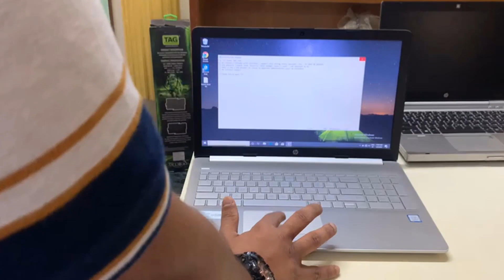The Best HP Laptop Under Rs 30k For Productivity , 1TB + 256GB SSD , Buy Used Laptops Best Quality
The Best Laptop Under Rs 30k For Productivity , 1TB + 256GB SSD , Buy Pre Owned Laptops Best Quality

ARE WE A SCAM? WHY DONT WE PROVIDE COD? -

AEPAC Exclusive store Mumbai Region - Anjali Enterprises personal and computers - AEPAC- Based at Vile Parle, Mumbai - Open Box Laptops, Used & refurbished

Sorry for the audio fluctuations !

We Deal into Refurbished / Used / Display Units / Open Box Laptops with Brand Warranty**

Anjali Enterprises -  Mumbai - Vile Parle

**Bringing in affordability over expenses** - Our Main Motto!

Help us reach our target!

Our Sales - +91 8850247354 / 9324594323